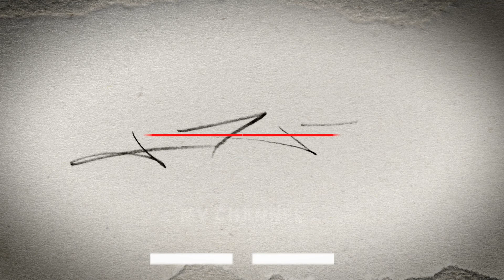I Draw Iron Mike Tyson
James Thomas welcomes you back to watch another Time Lapse Speed Art Charcoal Portrait video.
Reach out if you are curious about commissioning portraits. Now is a great time to get orders in for Christmas gifts.
I love commissions!

Cheers!